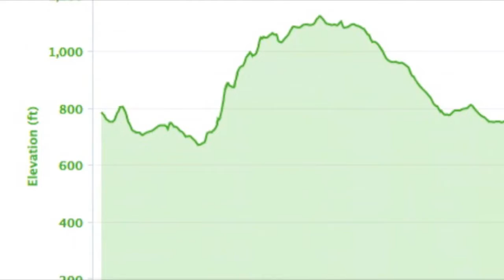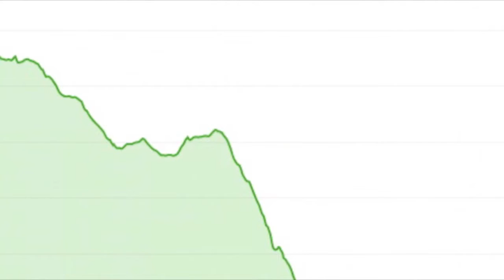1,000 Foot Drop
Tex and Erin race down the California Coast Range toward Bodega Bay on a leg of their California bike tour in June, 2012.